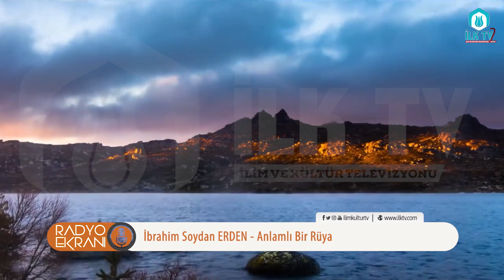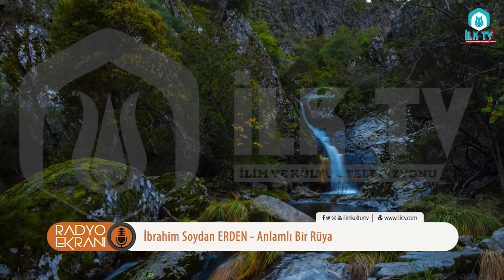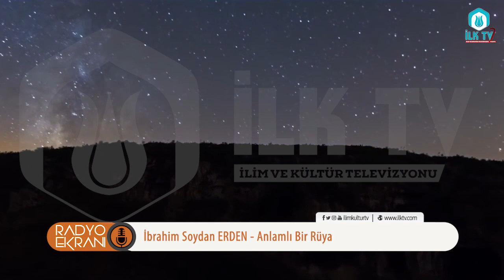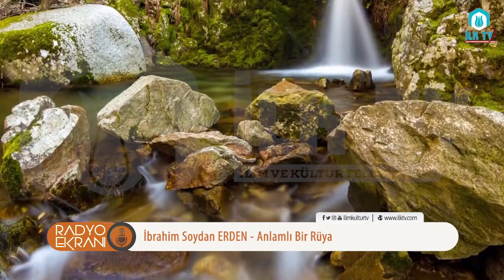Anlamlı Bir Rüya - Radyo Ekranı - İLK TV